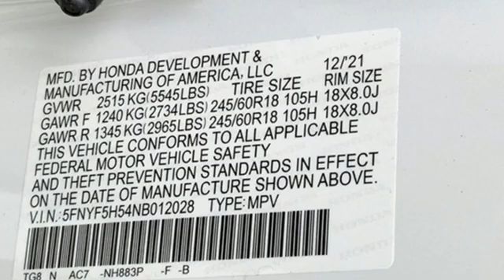New 2022 Honda Pilot Washington DC Honda Dealer, MD HNB012028 - SOLD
Year: 2022
Make: Honda
Model: Pilot
Trim: EX-L
Engine: 3.5L V6 24V SOHC i-VTEC
Transmission: 9-Speed Automatic
Color: White
Interior: beige
Stock #: HNB012028
VIN: 5FNYF5H54NB012028
Platinum White Pearl 2022 Honda Pilot EX-L FWD 9-Speed Automatic 3.5L V6 24V SOHC i-VTECbrbrWe make every effort to provide accurate information but please verify options and price with management before purchasing. All vehicles are subject to prior sale. All prices are special internet prices only. All financing is subject to approved credit. Prices exclude dealer installed options, tax, tags, registration fees and processing fee of $499. Not required by law. Published price subject to change without notice to correct errors and omissions or in the event of inventory fluctuations. Vehicle offers/prices & internet price quotes valid for 48 hours from initial posting date, subject to change by dealer/manufacturer without notice. Vehicles may be in transit to dealer. Vehicle photos may not match exact vehicle. Please call to confirm availability status. NHTSA Government 5-Star Safety Ratings are part of the U.S. Department of Transportationa€TMs New Car Assessment Program Model tested with standard side airbags (SAB). **Based on model year EPA mileage ratings. Use for comparison purposes only. Your mileage will vary depending on driving conditions, how you drive and maintain your vehicle, battery pack age/condition, and other factors.

Address:
1772 Ritchie Station Court Capitol Heights